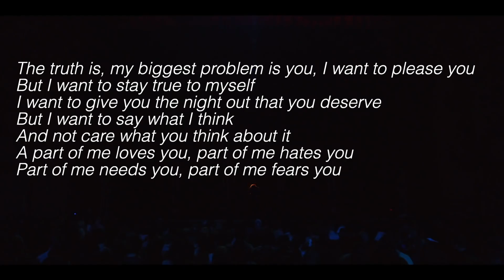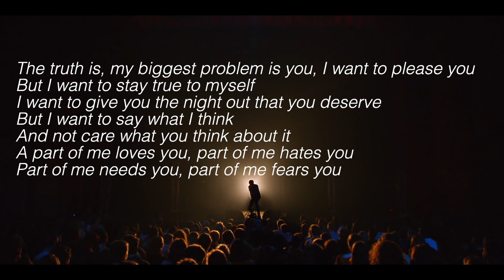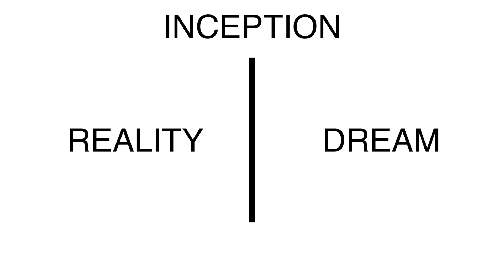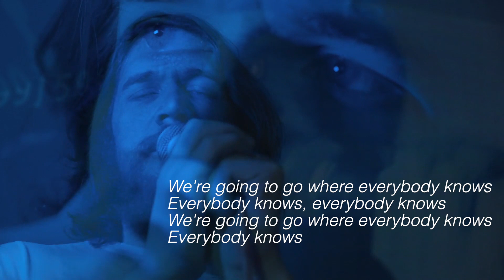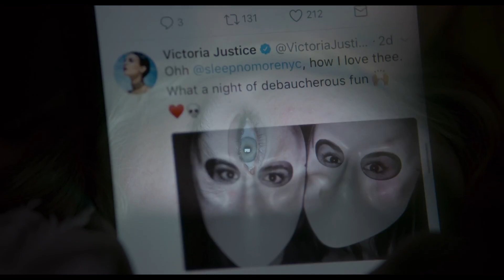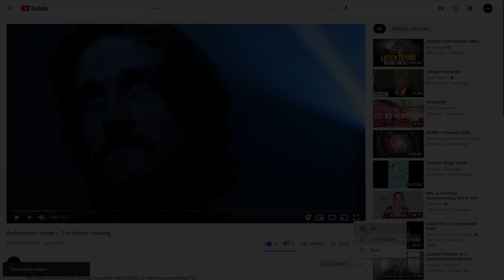Bo Burnham: Inside ― The Hidden Meaning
The hidden meaning in Bo Burnham's special Inside (2021). A video essay exploring if Bo Burnham is really inside or outside.

🎵 Songs from Inside:
I Don’t Wanna Know
Stuck in a Room
Welcome to the Internet
Hands Up (Eyes on Me)
Possible Ending Song

🎵 Songs from past Specials:
Can't Handle This (Kanye Rant), Make Happy
The ‘Me’ Generation, Make Happy
We Think We Know You, what
Art is dead, words, words, words

🎬 Footages:
Words, Words, Words  (2010)
what. (2013)
Make Happy (2016)
Inside (2021)
Eighth Grade (2018)